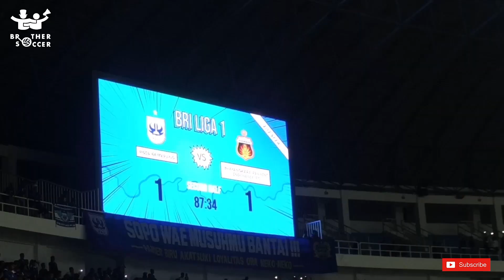[ Vlog Contributor ] Debut Paulo Gali Freitas Langsung Menggila!!!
Yoo Hoo Broccers,

Sempat tertinggal dari Bhayangkara, PSIS mampu membalikan keadaan dengan kontribusi debut pemain asal Timor Leste, yaitu Paulo Gali Freitas yang langsung mencetak gol. Hasil rekaman dan edit video dari Kontributor kami mas Syahril Cahyudin.

No Hate Speech and No Racist Comment. Please! Thanks.